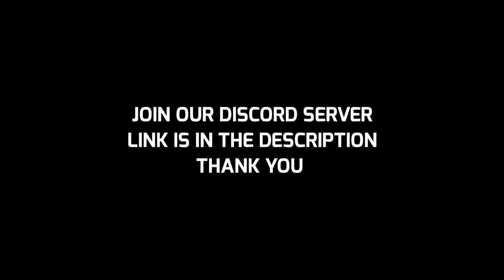RAFTAAR - Speed Se Badho (Going Fast) | (Official Music Video) | REACTION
Hi guys, In this video we reacted to RAFTAAR - Speed Se Badho (Going Fast) | (Official Music Video) , if you like this video then don't forget to like, share and subscribe to the channel.